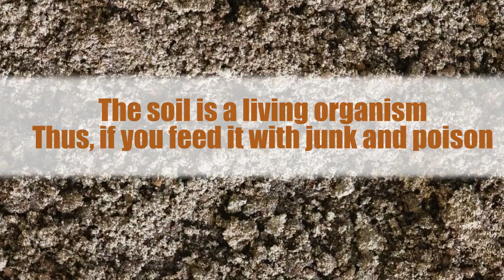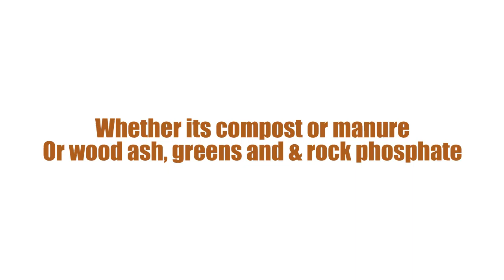Organic Fertilizers, & Their Earth Friendly Perks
The soil is a living organism
Thus, if you feed it with junk and poison

It will cease to function properly
And it will fail to sustain life on earth

But if you use organic fertilizers
The soil will be rejuvenated and enhanced!

Chemical fertilizers
Can be very hard on the soil

Especially on the earthworms
And other microorganisms that thrive in it

Pure chemicals reduce soil nutrition
And they eliminate helpful organisms too

However, organic fertilizers are safe
And they add various nutrients to the soil

Whether its compost or manure
Or wood ash, greens and & rock phosphate

Organic fertilizers
Can protect the soil, and keep us healthy!